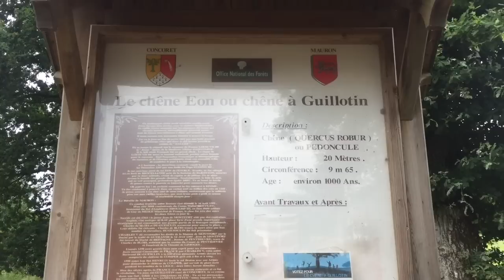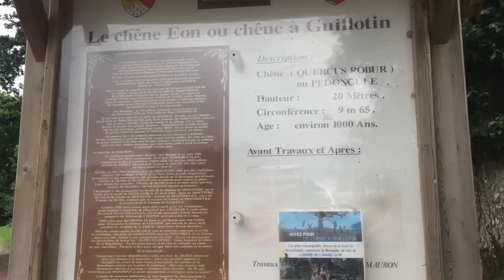Vlog Le chêne à Guillotin - Bretagne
♦ Bons plans ♦

5% de rabais sur Candysan avec le code "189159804"